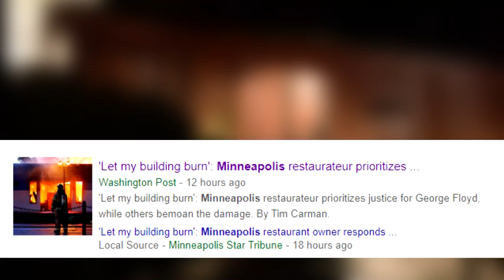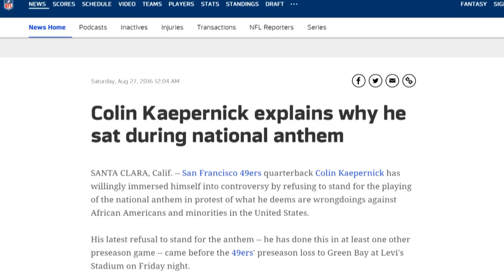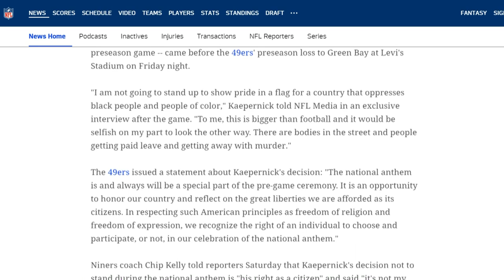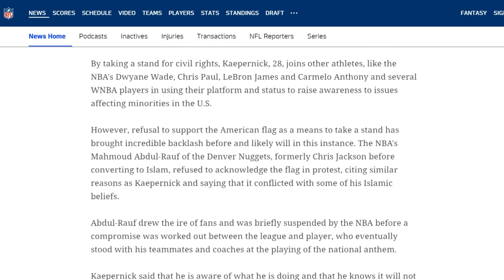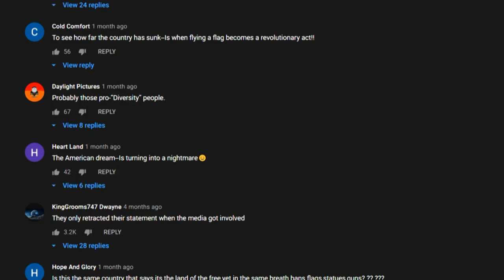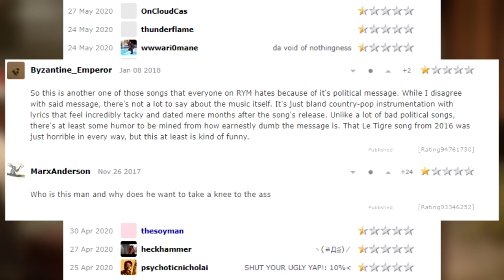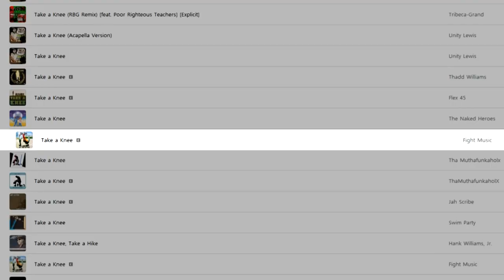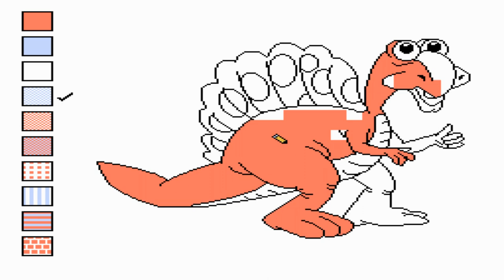Take a Knee... My Ass!! - Neal McCoy: The Worst of Rate Your Music #4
A bland, offensive country song that I wanted to cover in support of what is happening in Minneapolis right now. Stay strong.